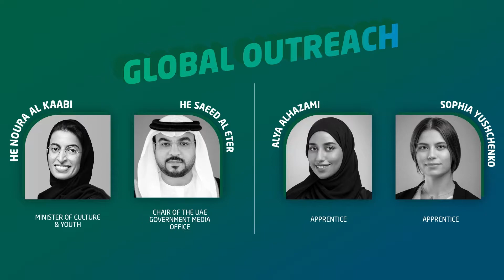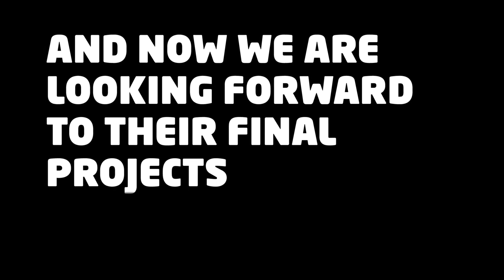Moonshot Journey Video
البرنامج المهني لتصميم المستقبل
يفتح البرنامج المهني لتصميم المستقبل المجال أمام خبراء الابتكار، والباحثين، والمبتكرين من أفراد المجتمع، وأصحاب الأفكار الخلاقة في الجهات الحكومية، لتقديم أفكارهم وتطويرها، واختبارها بما يضمن تسريع عملية الابتكار في العمل الحكومي، وخلق بيئة داعمة للابتكارات والمبادرات الحكومية الريادية.

The Moonshot Apprenticeship Program
The Moonshot Apprenticeship Program aims to attract high performing graduates from top institutions as well as researchers, innovators, and entrepreneurs from various sectors. The program supports graduates to contribute to finding solutions to the most pressing challenges, through developing their skills, building their capabilities, and empowering them to develop and implement their initiatives under the supervision of a select group of ministers, government officials, and renowned international experts and practitioners.